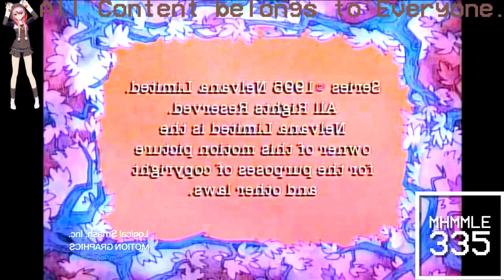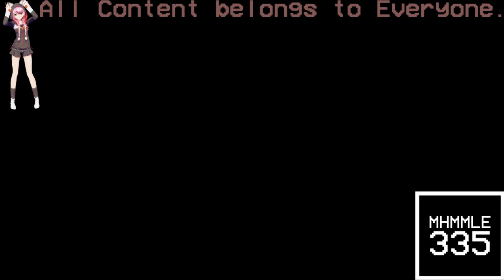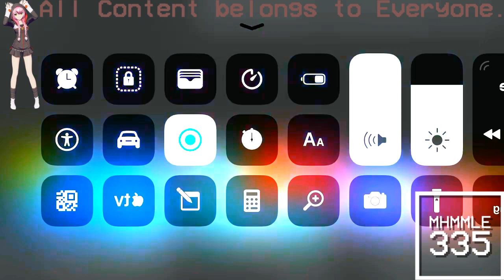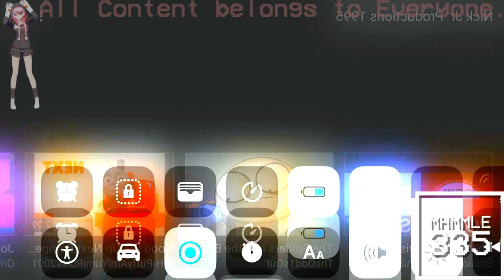(REQUESTED) Not Sure What I Did To Nick Jr Logo History